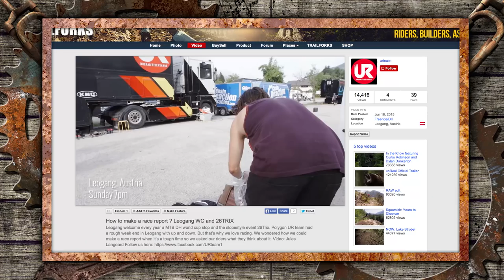Winning A World Cup With No Chain, Dirt Jumping + European Games XC | The Dirt Shed Show Ep. 15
Aaron Gwin won the world cup in Leogang with no chain, we've got some incredible footage from the 26 Trix dirt jump comp , and a quick roundup of the European Games XC.

We still can't quite believe that Aaron Gwin won a round of the world cup without a chain having broken it out of the start gate. He pushed Aussie Connor Fearon off the top spot. Fearon still had a breakthrough ride though, taking his first podium at world cup level.

Rachel Atherton won the women's race and is looking almost unbeatable in the series. Manon Carpenter was unfortunate again, disqualified after crossing the tape and not re-entering the course at the same point she left.